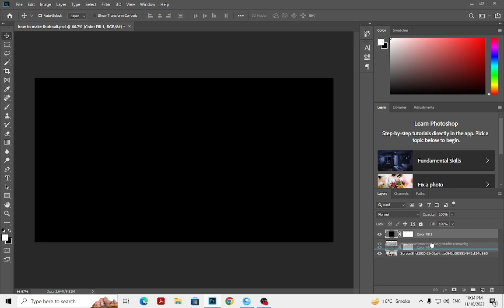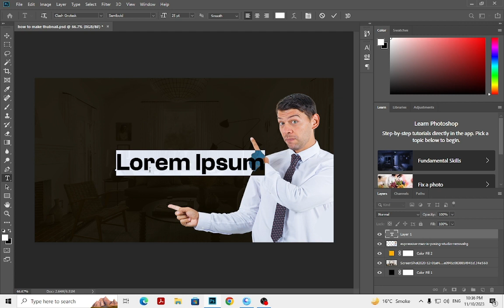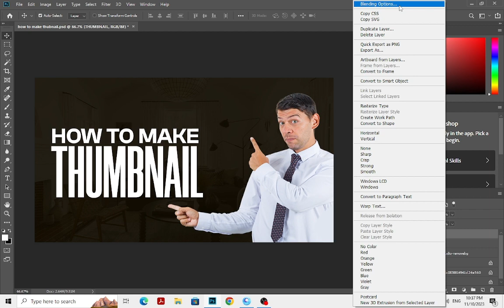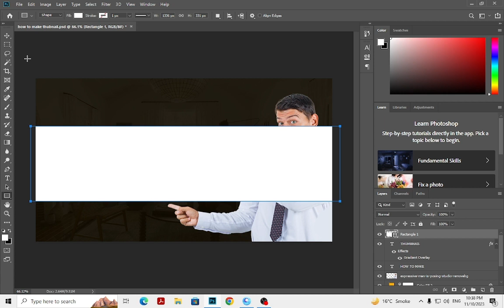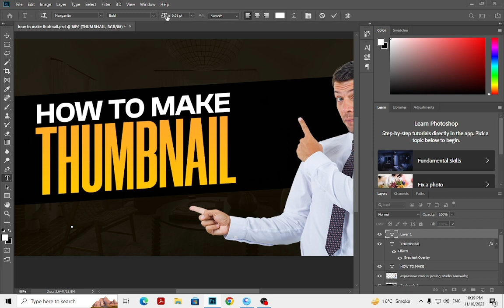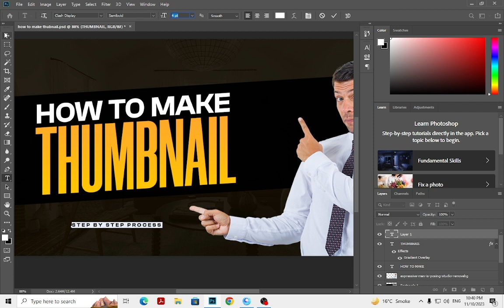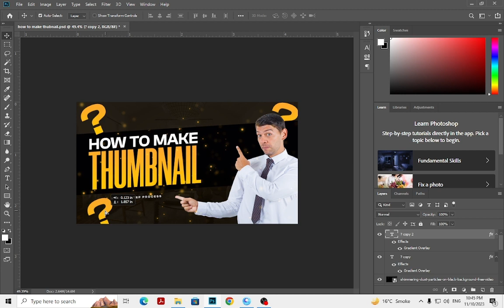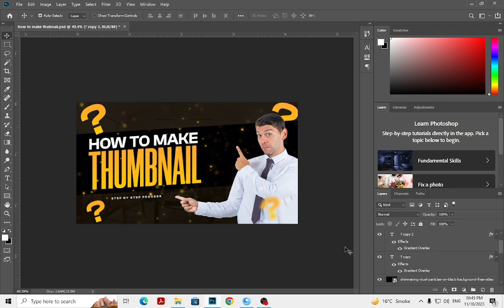Creating Professional Quality Youtube Thumbnails In Photoshop - A Comprehensive Tutorial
Hey everyone in this video I will show you step by step process of how to make a professional thumbnails using Photoshop. we will cover various different methods like thumbnail design in Photoshop, youtube thumbnails in Photoshop, photoshop thumbnails tutorials, thumbnails design tutorials in Photoshop, and more!